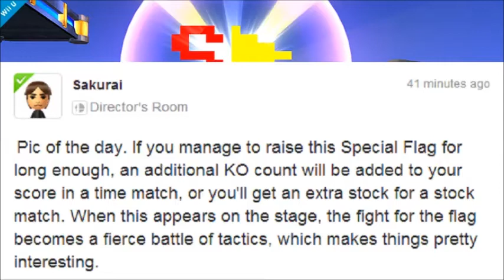SSB4 Pic of the Day (8/12/14)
This new item looks insane! Even broken maybe all you have to do is get a star KO and then use that item, or face little mac and get him off the stage...